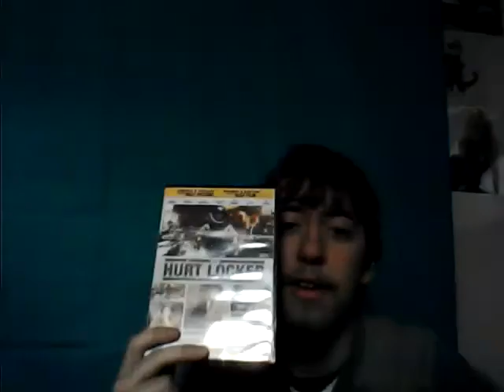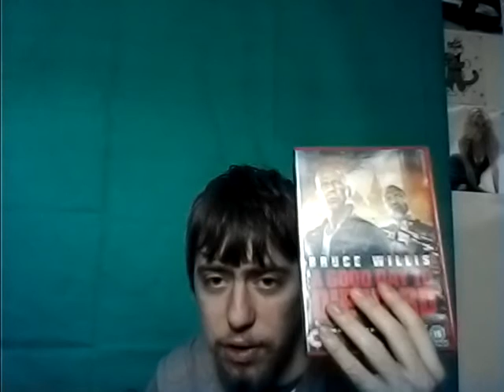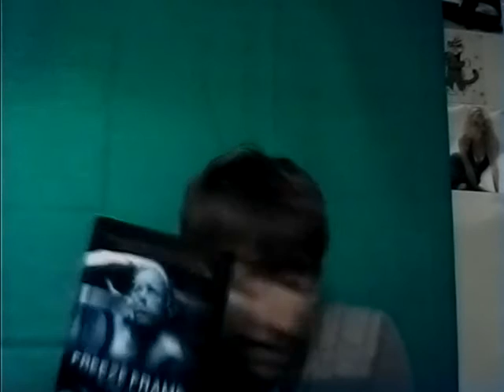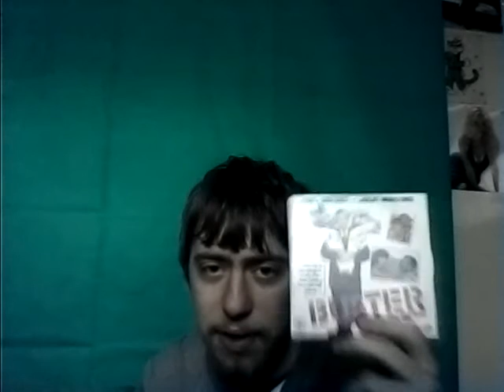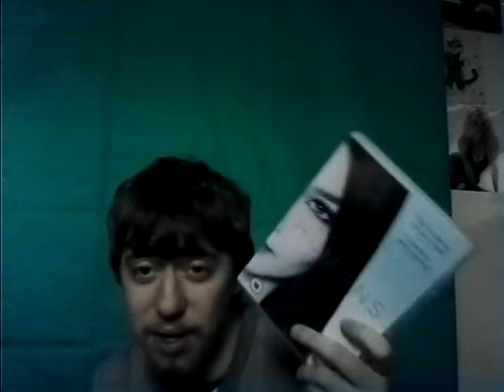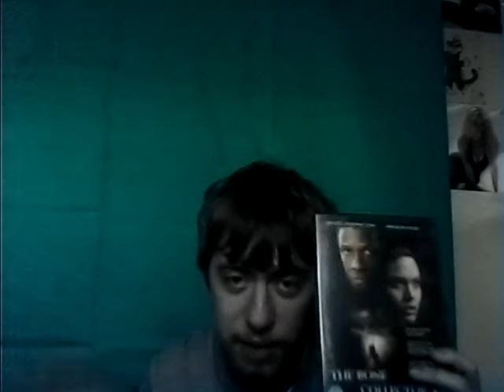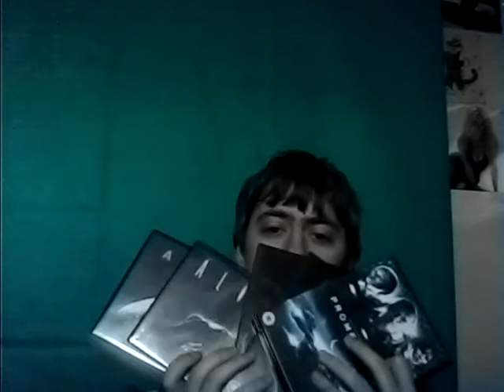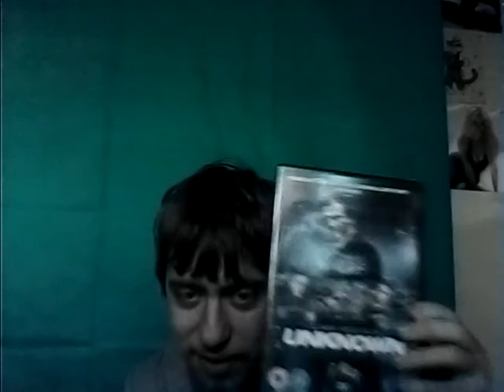DVD Box set Collection